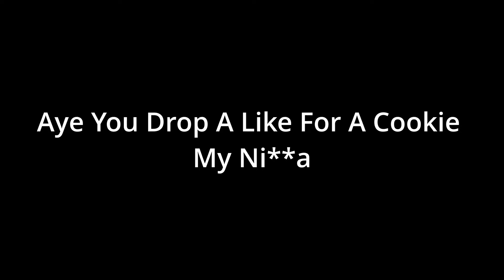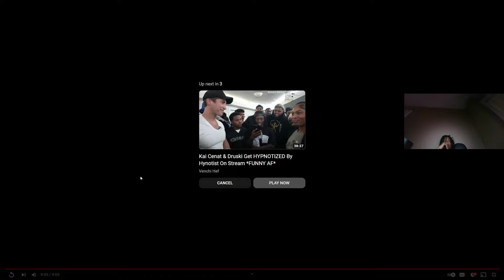Duke Dennis CRAZIEST RIZZ Moments Pt.2 [Reaction]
No hard feelings towards anyone at all! Please enjoy the video, all for entertainment, hope you guys enjoy! Watch in 4k!